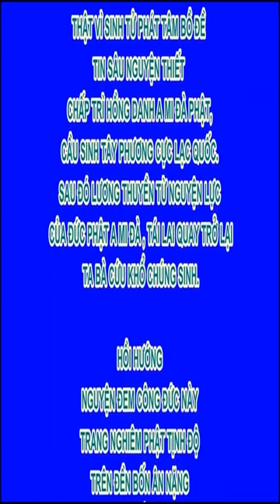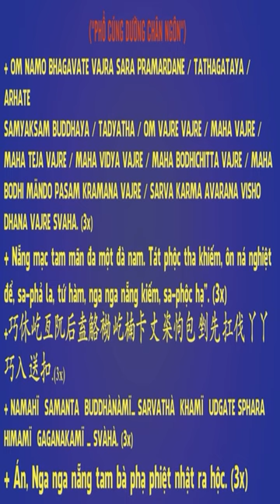Vì sao không thể đi vào thiền định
+ MOMO - TKTH NGO THANH TUNG:
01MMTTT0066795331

- PriceShopAsia.Com - Chatluongtot.net